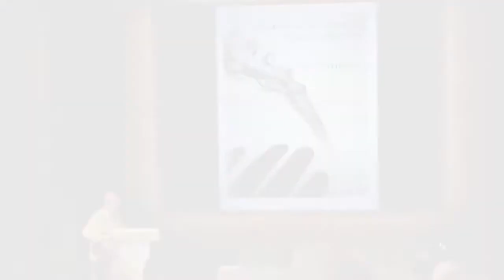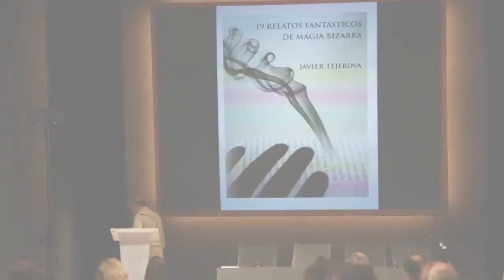Javier Tejerina presenta '19 relatos fantásticos de magia bizarra'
Asociación Escritores de Euzkadi. Presentación libro de Magia Bizarra, por Javier Tejerina::  19 relatos fantasticos